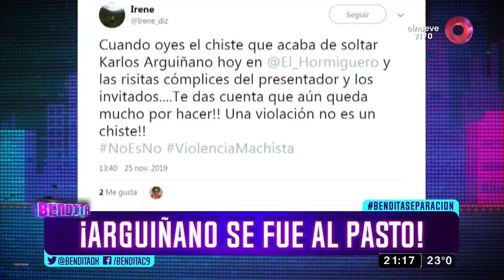¡Arguiñano se fue al pasto!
Uy este señor Karlos Arguiñano se cocinó un chiste de tan mal gusto... y qué momento desafortunado doña.